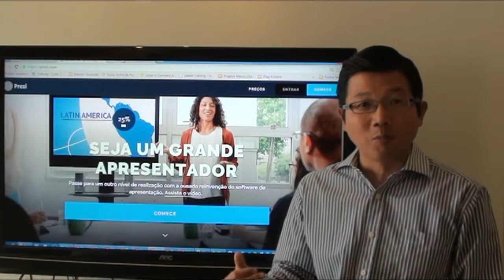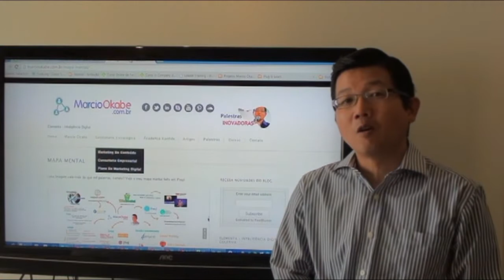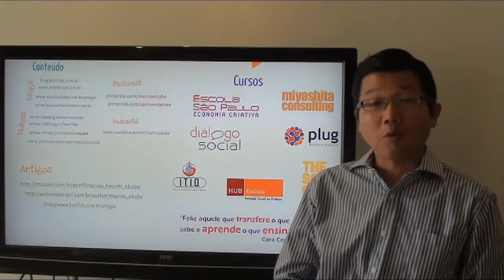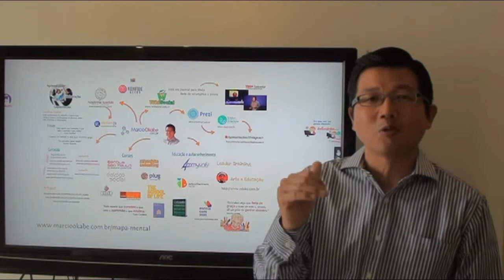Formas criativas de usar o Prezi e Mapa Mental